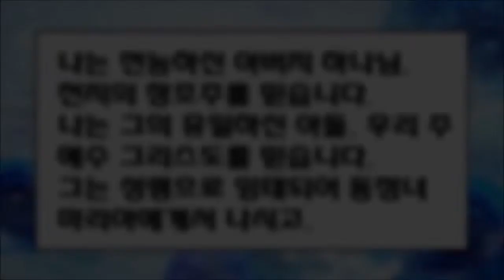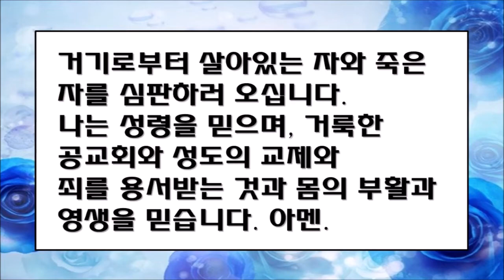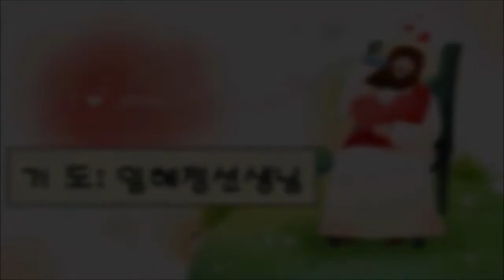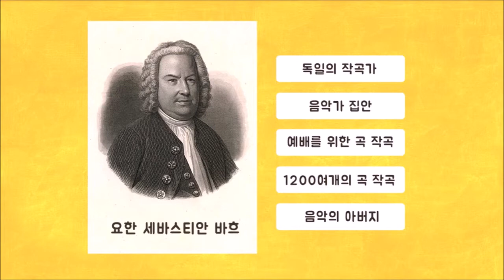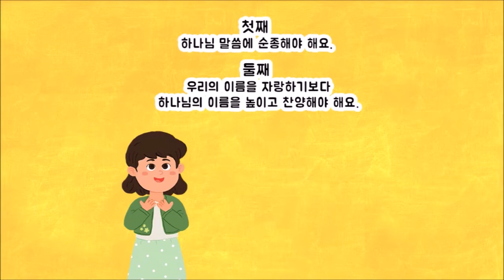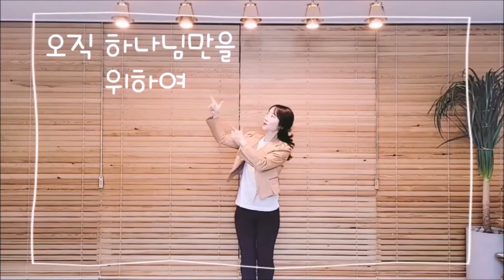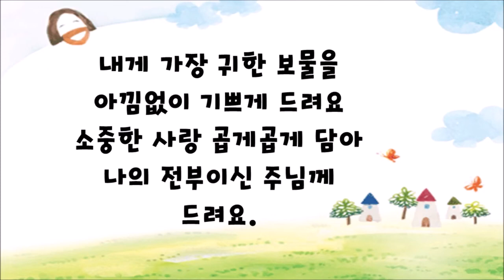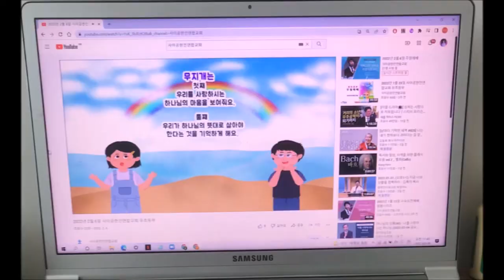2022년 2월 13일 사이공한인연합교회 유초등부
20210113 유초등부 온라인 예배 영상